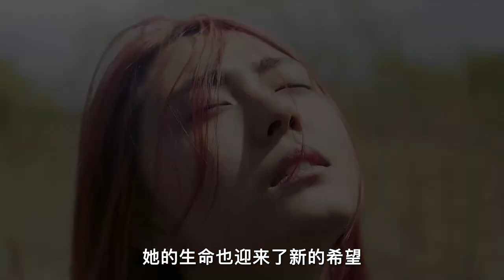【汪哥】女孩父母雙亡，假裝癱瘓十年，看清醜惡人性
標簽：電影，影視，懸疑，人性，金亨正，韓國電影
簡介：
   一個19歲的女孩由於心理傷害而無法下床，就像植物一樣一動不動。 由於沒有家人，她完全依靠鄰居和一名名叫Ja-young的女性社會工作者生活。